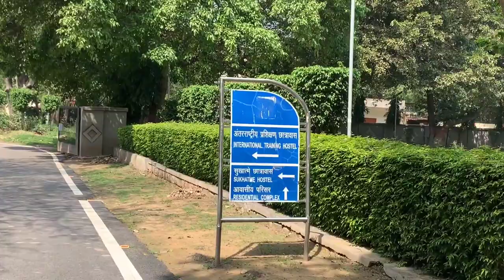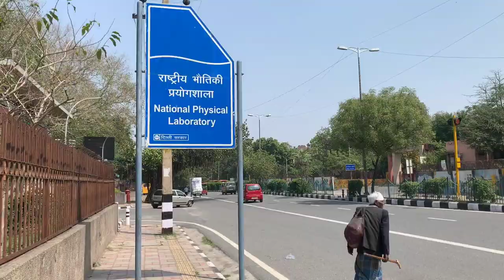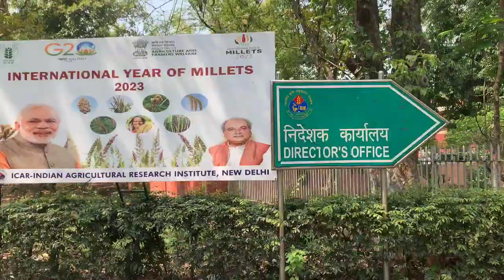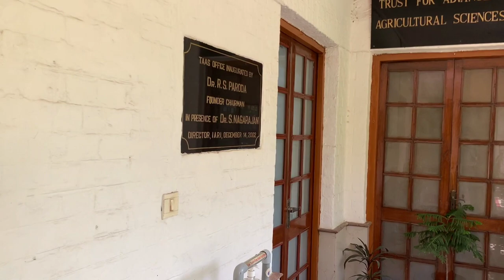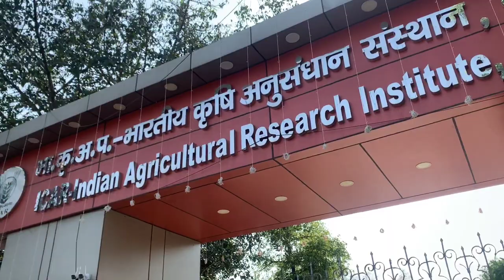VLOG : ICAR ( PUSA ) NEW DELHI Visit 🎓 हर Agriculture Student का सपना 🎓FARMERS LOVE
VLOG : ICAR ( PUSA ) NEW DELHI Visit 🎓 हर Agriculture Student का सपना 🎓FARMERS LOVE - VEER VIKAS SIR
BSC AGRICULTURE STUDENTS
pusa new Delhi campus
icae new delhi campus
farmers love agriculture